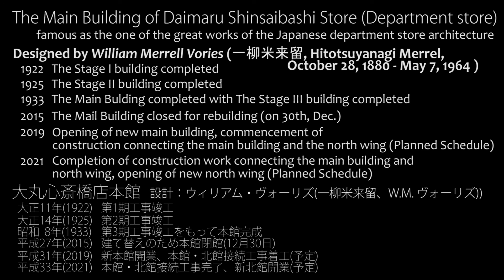Time-Lapse Osaka, Japan | Farewell W. M. Vories, Daimaru Shinsaibashi Store demolition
The famous of the one of the greatest works of Department Store Architecture in Japan, the Main building of 'Daimaru Shinsaibashi Store', was closed for rebuilding on the 30th, December, 2015.
Designed by William Merrell Vories (October 28, 1880 - May 7, 1964)

The representative valuable articles of the Neo-Gothic style modern building brought down the curtain on its 82-year history.

This building was completed in 1933.
This construction was separated 3 sections.
The Stage I building was completed in 1922 (11th year of TAISHO era),
the Stage II building was completed in 1925 (14th year of TAISHO era), and
the Stage III (Final) building was completed in 1933 (8th year of SHOWA era) and the Main building completed with this.

Also, this building is highly-praised as greatest article of "TAISHO modern" which is a modernization cultures before WWII in Japan.

The schedule (planned)
February 2016 Commencement of dismantling work
January 2017 Commencement of work on new main building construction
Autumn 2019 Opening of new main building, commencement of construction connecting the
main building and the north wing
Spring 2021 Completion of construction work connecting the main building and north wing,
opening of new north wing

The exterior wall on the Midosuji side will be retained, with the newly erected high-rise
section set back, blending harmoniously with the existing exterior wall. Following the
investigation on existing interiors, interior construction will include the selection of parts
and materials that can be reused, and these will be employed in the store interior
environment centered on the first floor, based on the Company’s store creation concept.
(Source: J. FRONT RETAILING Co., Ltd.,
 'Notice Regarding Outline of Rebuilding Plan for the
Photographs: by Kiyotaka, Tomo (The No-10Key)
Camera: OLYMPUS PEN Lite E-PL6
Lens: M.ZUIKO DIGITAL 14-42mm F3.5-5.6 II R
* Daimaru Shinsaibashi Store
* W・M・ヴォーリズと大丸心斎橋店の建築美
   (W. M. Vories and Daimaru Shinsaibashi Store's architectural beauty)
* 株式会社一粒社ヴォーリズ建築事務所
* W. M. ヴォーリズライブラリ (Library of W. M. Vories)